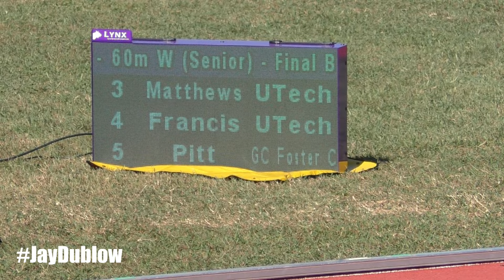Shashalee FORBES | SprinTec Track Club | Serena Cole | Women 60m | Central Hurdles Relays | 2024